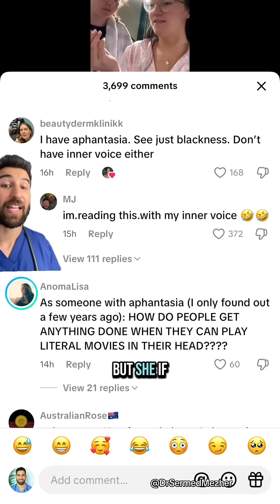“You Can’t Visualise Anything?”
Source: @Jazz Thornton on TT
PMID: 39912831

Interoception — the brain’s ability to sense internal bodily states like heart rate, breathing, or hunger — may play a role in aphantasia, the condition where people are unable to voluntarily create mental images.

Some researchers have suggested that aphantasia might not just be about "mental pictures" but could also involve a broader disconnection between sensory input and internal bodily signals. In this view, the brain's usual ability to simulate experiences — visual, emotional, or physical — might be disrupted in aphantasia because the integration between interoception and sensory imagination isn't functioning as expected. For example, if visualising a stressful scene usually causes your heart rate to increase or your breathing to shift slightly, someone with aphantasia may not experience that same internal bodily change.

This possible link suggests that aphantasia could be part of a wider brain-body communication issue, where the system that normally blends sensory information with emotional or physiological responses is less responsive or out of sync. It’s an evolving area of research — but one that could reshape how we understand both imagination and the physical self-awareness that supports it.